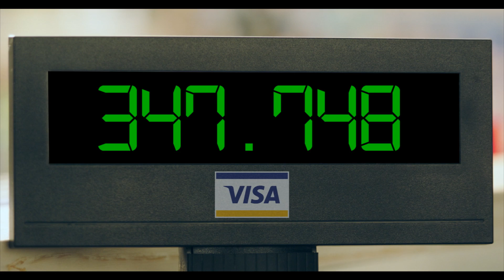Visa | lebih mudah dengan Debit Visa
Lihat mudahnya pembayaran menggunakan kartu debit Visa. Ga perlu repot lagi cari ATM dan bayarnya pas.

50s